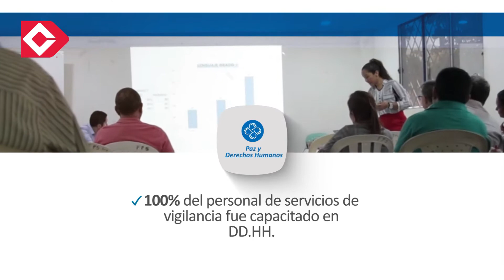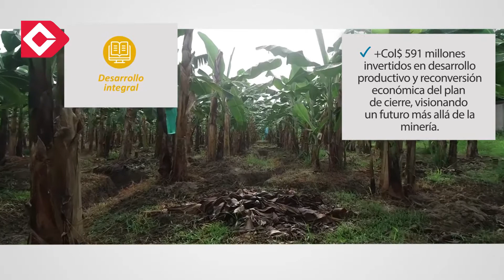Cifras Informe de Sostenibilidad 2019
A través de los pilares que sostienen nuestra estrategia de responsabilidad social corporativa, Paz y Derechos Humanos, Gobernabilidad para el Desarrollo, Desempeño Ambiental y Desarrollo Integral, compartimos estas cifras, incluidas en nuestro InformeDeSostenibilidad2019.